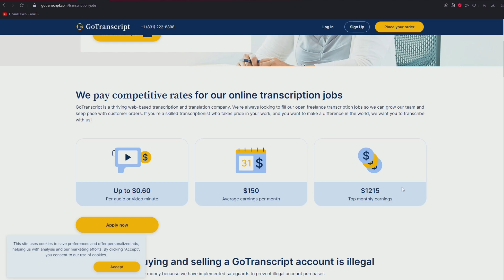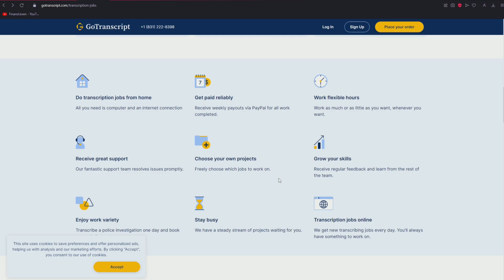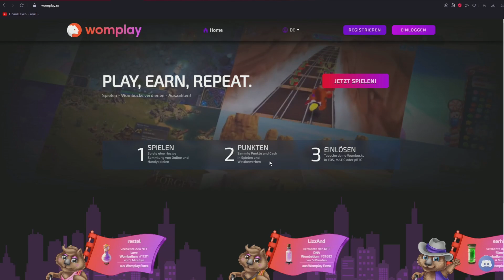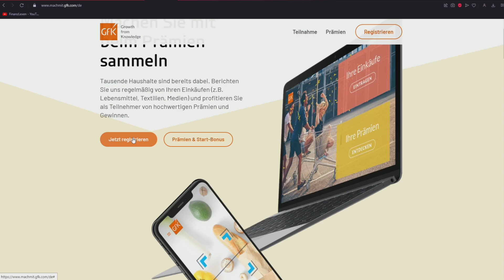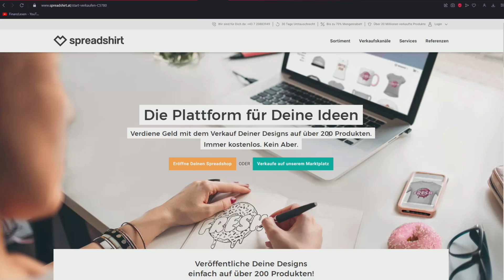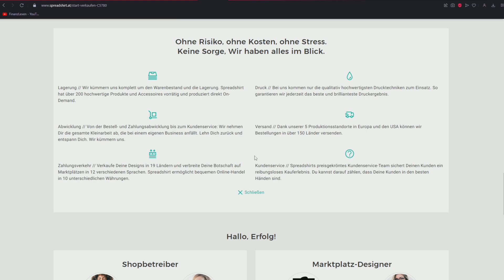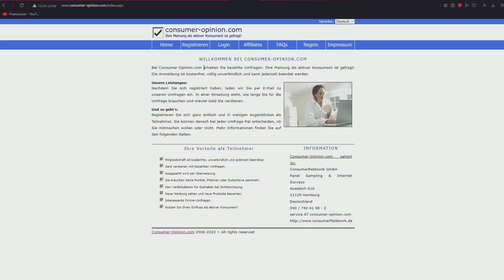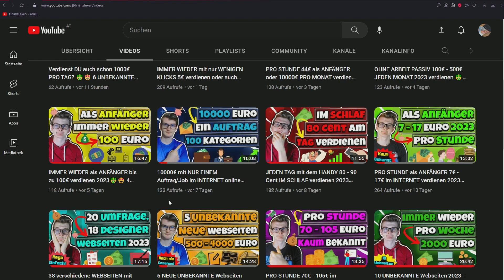Als ANFÄNGER 100€ - 1200€ PRO MONAT im INTERNET verdienen 2023🤑🤩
Heute zeige ich dir wieder ein paar Kaum bekannte und spannende Webseiten mit denen du online im Internet Geld verdienen kannst. Webseiten wo du mit Designs, Umfragen, Transkriptionen und ähnliches Geld verdienen kannst. Aber auch andere Spannende Möglichkeiten findest du im heutigen Video. Was genau ich damit meine siehst, und erfährst du im Video.

Falls du dich fragst der Titel und Thumbnail beziehen sich meistens auf eine Webseite oder App die ich im Video vorstelle und nicht unbedingt immer auf alle Webseiten im Video.

Rechtliche Hinweise:
Meine und auch Dieses Video dienen nur zur Info/Unterhaltung und nicht als Anlageberatung, Finanzberatung oder ähnlichem. Ich werde meistens nicht direkt von den Seiten oder für eine Meinung bezahlt. Aber Teilweise habe ich bei den Seiten und Apps einen Affiliate Link oder Code mit dem ihr mich unterstützen könnt (ohne das ihr zusätzlich was dafür zahlen müsst) und ich eine wenig Geld für bekomme. (Mehrkostenfrei)

Sollte ich einmal von einer Webseite oder Unternehmern direkt für eine Kooperation oder Werbung dafür bezahlt werden, ist das zu sehen und steht dann auch in der Videobeschreibung klar und deutlich.

Und ich bin kein Experte in diesem Gebiet. Ich möchte euch einfach nur verschiedene Seiten und Apps zeigen mit den man im Internet Geld verdienen kann. Das Selber Testen ist immer auf eigene Gefahr und auch ich kann bei irgendeiner Information die ich sage falsch liegen. Informiert euch bei der entsprechenden Seite/App immer Selber bevor Ihr sie testet und nutzt.

00:00 Intro
00:24 Gotranscript
03:53 Womplay
06:22 machmitgfk
07:53 Spreadshirt
10:29 Consumer opinion
12:40 Fazit/Ende